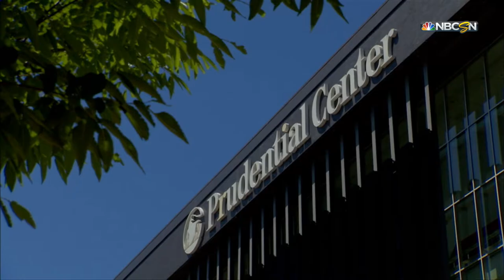NHL 16 | Philadelphia Flyers - GM Mode | EP14 | Going for Game 7 (Round 1 Game 6)